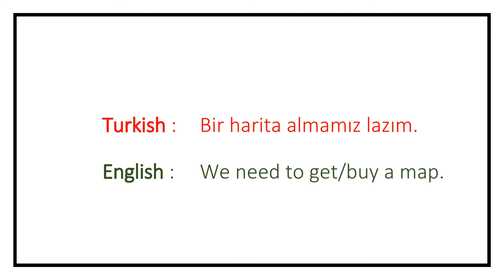Pronunciation of Harita (Map) In Turkish